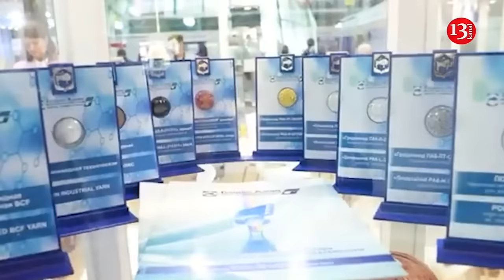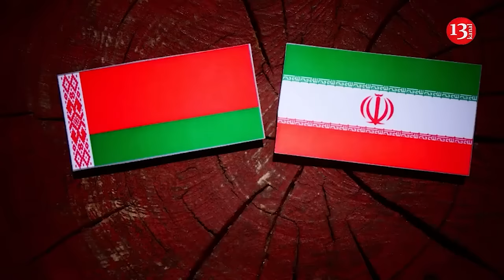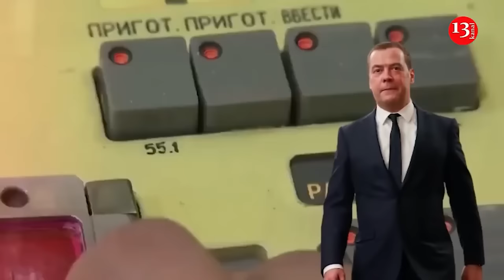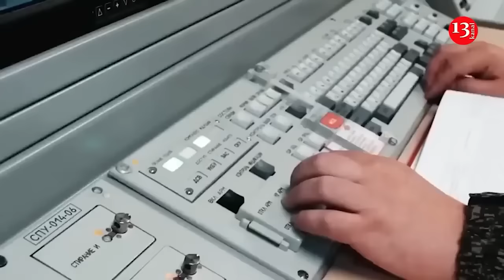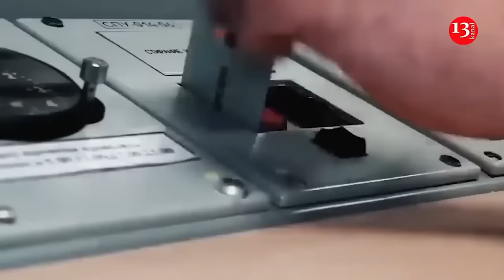Ukraine unveils significant expansion in Russia's Kursk region this week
Oleksandr Kovalenko, Ukrainian military and political analyst with the Information Resistance Group, says that in the Kursk region, Ukraine's forces have expanded control, matching Russian advances.  “As for the situation in the Kursk region, we do not know what it is in reality, because the information we have is mostly from Russian propaganda. And no one knows what is happening on the part of the Ukrainian Defense Forces. The impression is that the Russians are making some advances in the direction of Opanasovka- Snagost - Lubimovka, which is a maneuverable defense. As for what is happening in the direction of the Glushkovsky district or in the north in the Korenevsky district, on the road to Lgov, no one is talking about it. However, I think we will find out this week. Because the Ukrainian Defense Forces have the same expansion of the zone of control as the Russian occupiers have some advances within their “phenomenal counteroffensive,” noted the military and political observer of the Information Resistance Group on Espreso TV.
According to him, if this Russian counteroffensive had had the appropriate efficiency, then control over the overall situation in the Kursk region would not have been transferred from Dyumin, Secretary of the State Council of the Russian Federation,  to Bortnikov, Director of the FSB of the Russian Federation. Even Dyumin failed to live up to the expectations that the Kremlin war criminal had for him.
“We are now on September 30, another week and it will be the second month of the Kursk operation. On August 6, the Russian group in the Kursk region had a strength of just under 10,000 personnel. Now the Kursk group has more than 41,000 personnel. During this period, the Russians suffered losses of somewhere over 10,000, and this is not according to our data, but from Russian publics. That is, over these two months, 50,000 personnel of the Russian forces were involved in the Kursk region alone,” Oleksandr Kovalenko summarized. Ukrainian President Volodymyr Zelenskiy said earlier that his forces controlled 100 settlements in the Kursk region over an area of more than 1,300 sq km. Russian sources disputed this figure and Russia says it has since taken back some villages in a counter-attack.